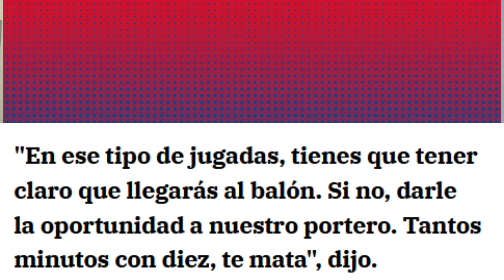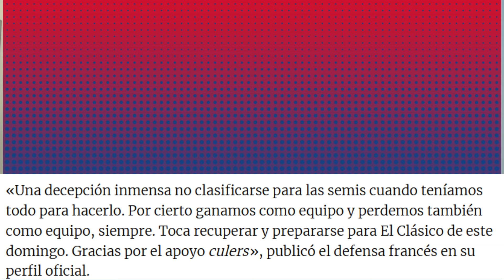¡EXPLOTA EL VESTUARIO! LAS PALABRAS DE GÜNDOGAN PROVOCAN UN CISMA DENTRO DEL VESTUARIO.